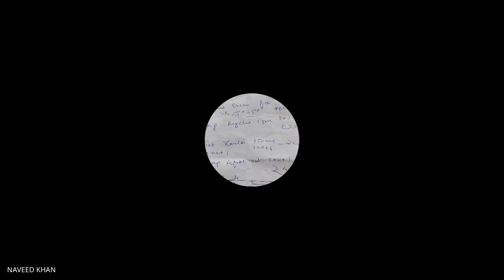Lecture on Utero vaginal prolapse by Dr. Arooba Rahim